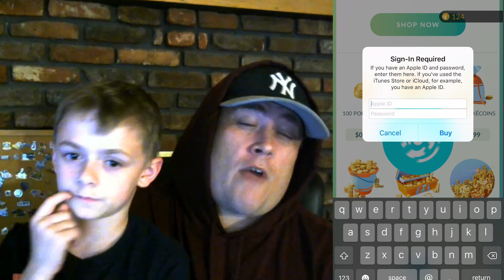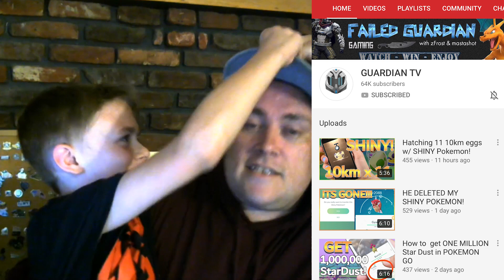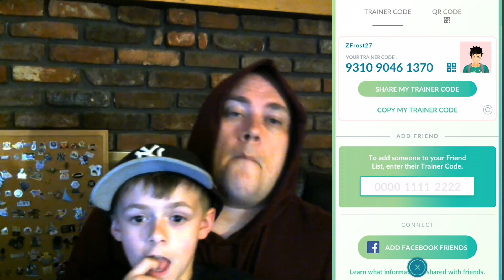How to get a TON of FREE POKECOINS! [POKEMON GO] Tips and Tricks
Tips and tricks on how to get the most free pokecoins in Pokemon go!!!